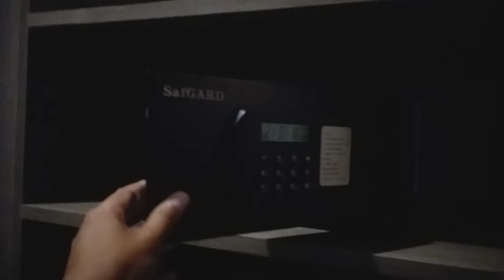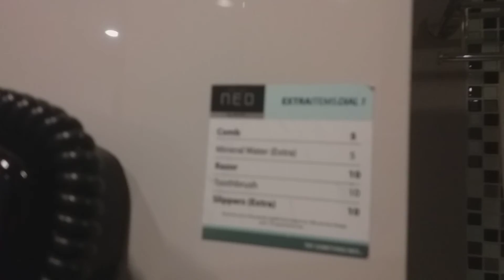Hotel NEO Malioboro Yogyakarta super nyamannn